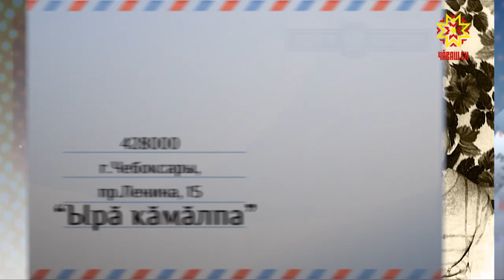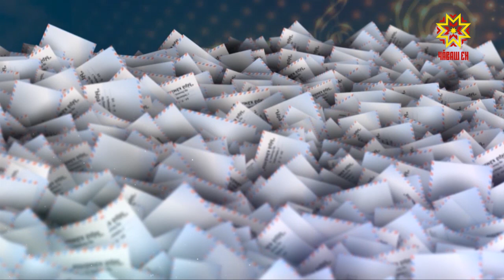Ырă кăмăлпа. Выпуск 04.08.2018